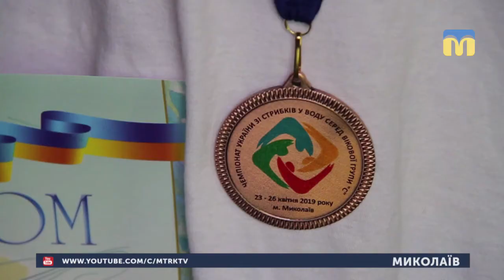25.04.2019. Новини. 13:30